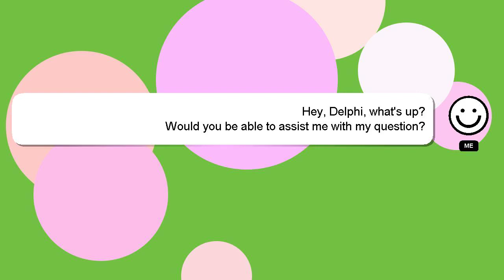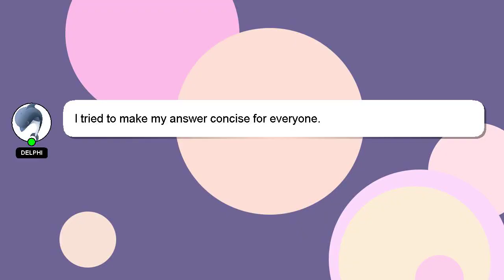How to insulate victorian house?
Allow me to introduce myself briefly, Greetings, my name is Delphi. I can help you find the answers you are looking for. - How to insulate victorian house?

If you require more detailed information, please don't hesitate to comment or chat with me. A 'heart' from me will be given to show my gratitude for your contribution.

*2 What we are experimenting :*